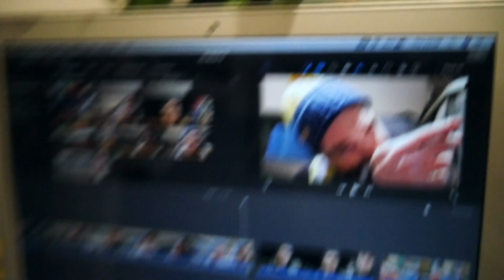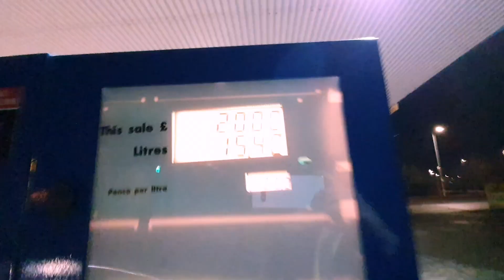I'M SO SORRY (i'll be back tomorrow)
Sometimes we don't have control over our health I have came down with the flu and its kicking my backside in still managed to get some sort of video made please could you smash the like button and subscribe.

(PR Friendly)